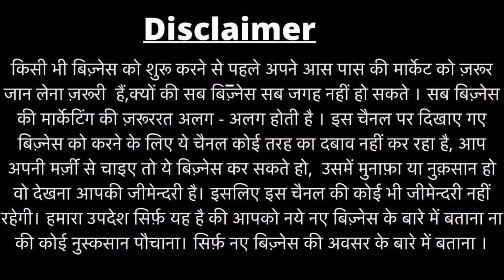ladies top Manufacturer 🔥😍ladies top wholesale market|Tops,crop top,t-shirts|ladies top start 40/-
Telegram Broadcast (Join our Telegram Channel for more Videos and updates)

Shop Detail:

Saurabh Garments

Address:-

IX/592, 1st Floor , Sudama Kutya Market , Near Krishna Gali No - 4 , Subhash Road ,Ghandhi Nagar, New Delhi -110031

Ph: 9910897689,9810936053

For Video Shoot: 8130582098,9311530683(यह दुकान के नम्बर्ज़ नहीं है।)

अगर इस वीडियो को देखकर कोई भी व्यक्ति माल खरीदता है तो बल्की सेलर बूसीनस्स आयडीयज़ यूटूब चैनल की कोई भी जिम्मेदारी नहीं होगी तो आप सब अपनी बुद्धि से खरदारी करे और सामान ख़रीदे थैंक यू